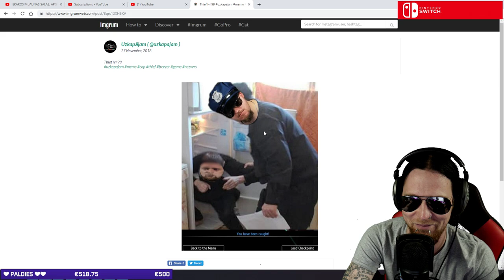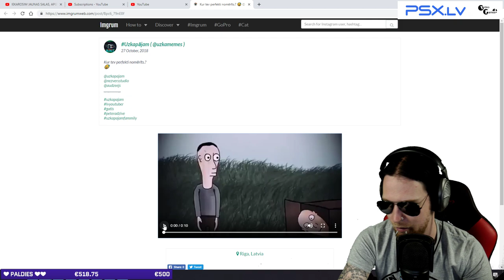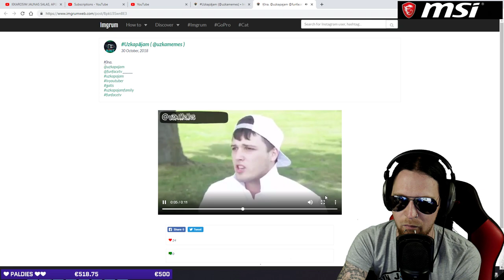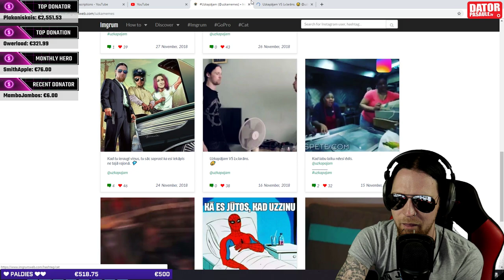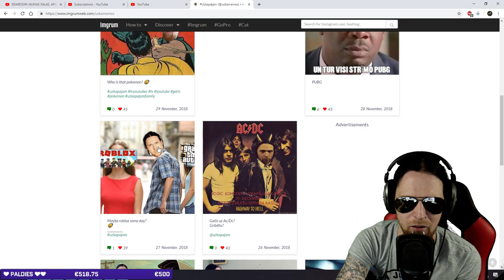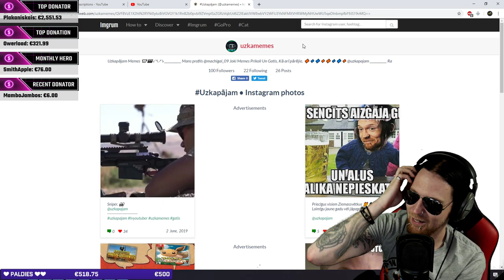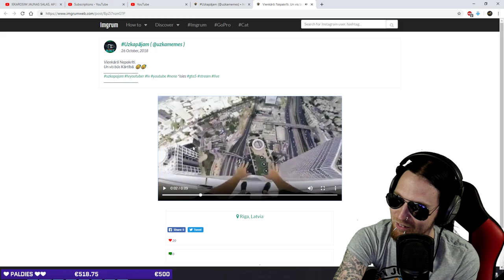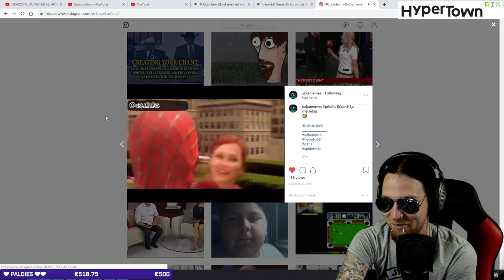IEKAROSIM JAUNAS SALAS, APGREIDOSIM TITĀNIKU - Raft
✔  15% atlaide Hypertown biļetei - Kods: HTUzkapajam
🎁 Ziedojot:
No 1 EUR - Nauda nāk 🆕
No 2 EUR - Terminator
No 3 EUR - Pēdējais šots ;( 🆕
No 4 EUR - NeZvers piedirsējs
No 5 EUR - Resist And Bite 🆕
No 6 EUR - Skate FAIL 🆕
No 7 EUR - Jarāna dziesma - Sekss 🆕
No 8 EUR - Vichas dziesma 🆕
No 9 EUR - Super Electric
No 10 EUR - Patiesība par KTV 🆕
No 11 EUR - Freddy Krueger 🆕
No 12 EUR - Turbo Interceptor
No 13 EUR - Kad man vairs nebūs 16 (Kristaps TV)
No 14 EUR - Crack it
No 15 EUR - Angel of the City
No 16 EUR - Man Saplīsa Klaviatūra
No 17 EUR - Sētnieks 3000
No 18 EUR - KTV Striptīzs
No 19 EUR - NeZvēru sit klauns!!
No 20 EUR - Džastins Bebrs Mirs!!
No 21 EUR - Action
No 22 EUR - Kaķis noslauka dirsu gar paklāju 🆕
No 23 EUR - Crraazzyyy!!
No 25 EUR - Burning Heart
No 30 EUR - Metal
No 35 EUR - Ivan Drago
No 40 EUR - P0rn
No 50 EUR - WTF?!!?
No 60 EUR - Spēks
No 69 EUR - Shadow of The Colossus
No 80 EUR - Enerģijas lādiņš
No 100 EUR - Shovel Knight 🆕
No 150 EUR - Tumsa
Čata komandas:
!pc - Mana PC parametri
!dc - Discord links
!pt - Tavs statuss, punkti, stundas

!trololo - 300p
!lur - 50p
!tuskis - 50p
!roblox - 50p

🔞 JA TEV NAV VISMAZ 18 GADI, PIRMS ZIEDOŠANAS PĀRLIECINIES, VAI TAVI VECĀKI PAR TO IR LIETAS KURSĀ!